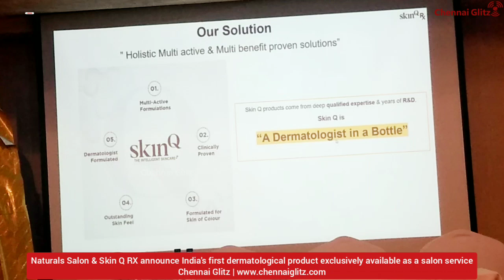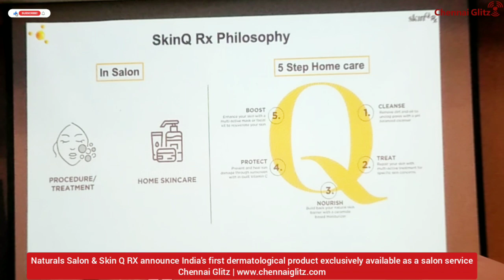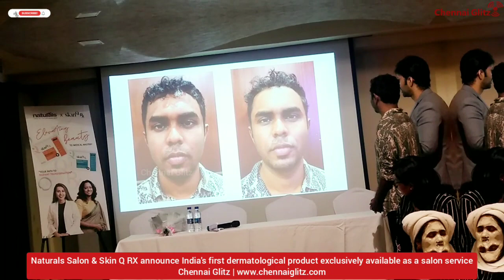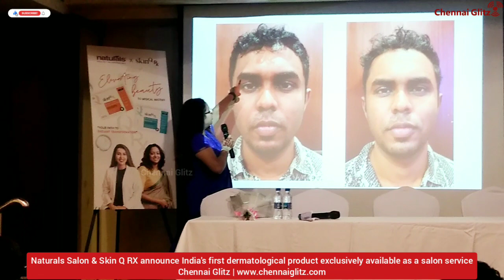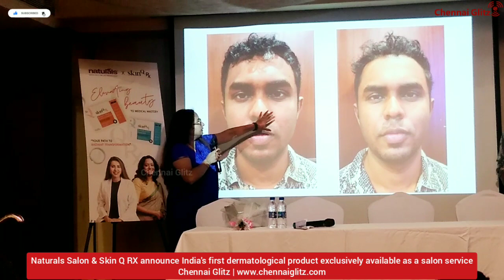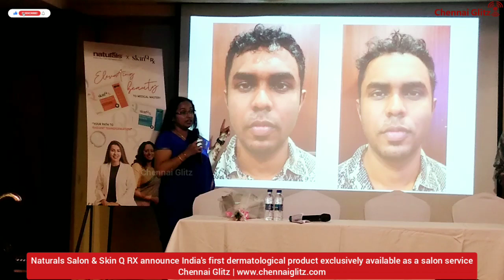Naturals Salon & Skin Q RX announce India's 1st dermatological product available as a salon service